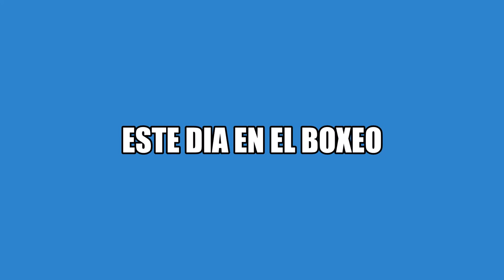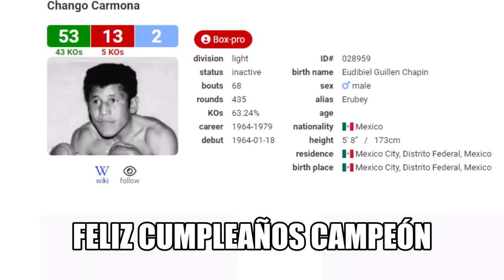ESTE DIA EN EL BOXEO- Hoy es el cumpleaños de "el chango" Carmona.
Chango Carmona (nombre real Erubey Guillén), Campeón peso ligero CMB. Nació el 29 de septiembre de 1944